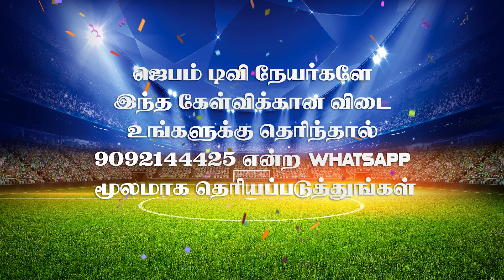விளையாட நீங்க ரெடியா ? | Bible Connection Ground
1. The Holy One- A programme where God is being praised for His holiness by describing His attributes.
2. Prayer Walk- Each day a street is selected and prayer walked. So monthly 22 streets are walked and prayed for.
3. Traffic prayer-Telecast of Praying on the accident spots .
4. Emergency prayer-Instant telecast of prayer points and Praying for the critical patients in the hospitals as and when the prayer needs are shared from 17 different well known hospitals in the city.
5. Breaking Prayer- whatever be the breaking news would be immediately telecasted as a prayer need.
6. How to Pray?- Based on the ongoing issues of the society, three different pastors discuss how to avoid the future repetitions of the same issues and pray for the same.
7. My leaders-Telecast of conducting Personal interviews with Government Leaders and praying for them based on 1Timothy-1:2.
8. The Real Fighters- Daily prayer for the army and the police departments.
9. The Real Heroes- Daily prayer for the safety of Ambulance drivers.
10. Men of God- Personal interview with men of God where they share their testimonies and life experiences.
11. A Hand full of flour and little oil- Diet advice for pastors and preachers, live cooking, suggestions for consuming energy giving food for pastors before ministering on the stage.
12. Wedding at Cana- Telecasting the interview with the men of God on their Wedding Anniversary.
13. Don’t Worry- Teaching the people How to pray instead of worrying when the enemies rise against them.
14. Media Missions- Praying for all the Christian Media channels.
15. Seed- Telecasting the lives of the men of God who have entered into eternal glory.
16. Goodnight – Thanksgiving prayer for the day.